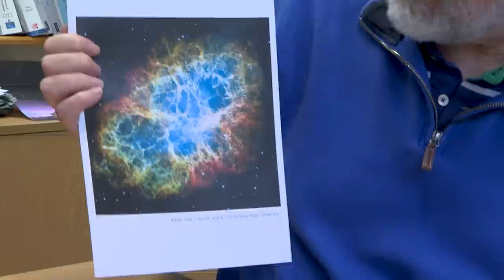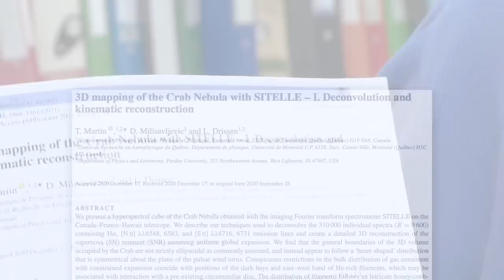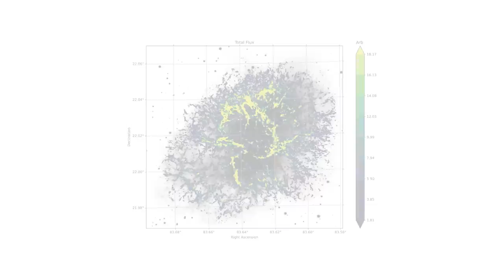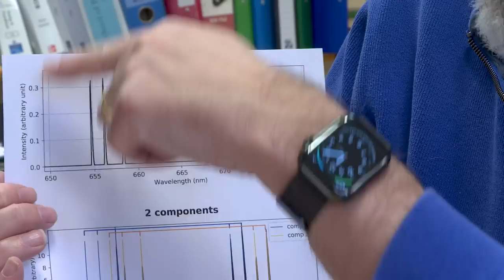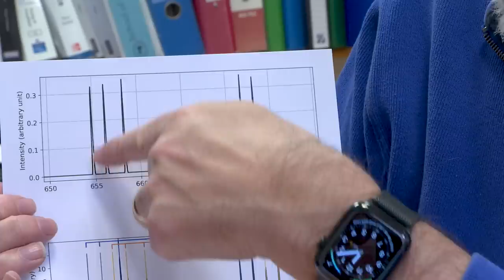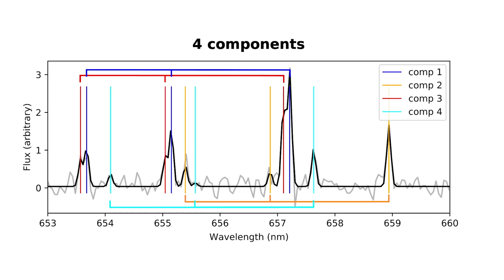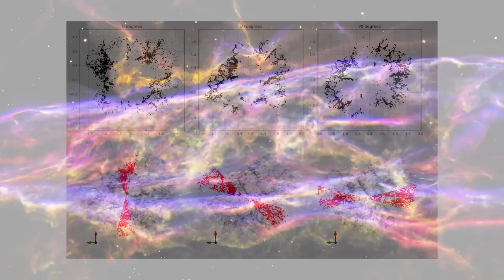Crab Nebula in 3D - Deep Sky Videos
Professor Mike Merrifield discusses a new perspective of the Crab Nebula, also known as Messier 1.
More links and info in full description ↓↓↓

Crab model for viewing with Merge Cube or just in AR